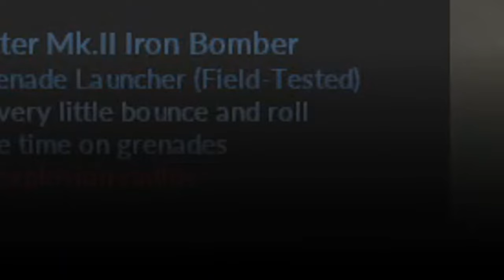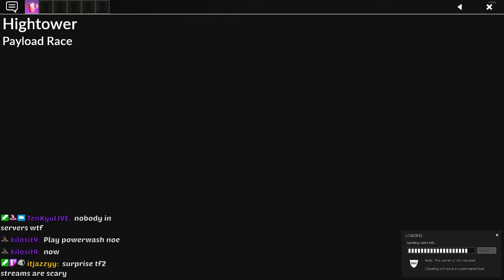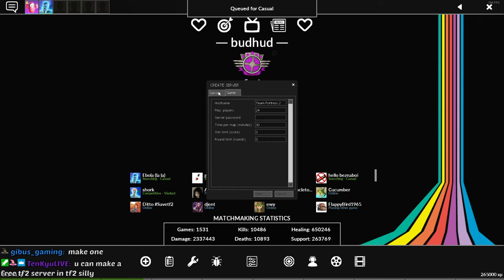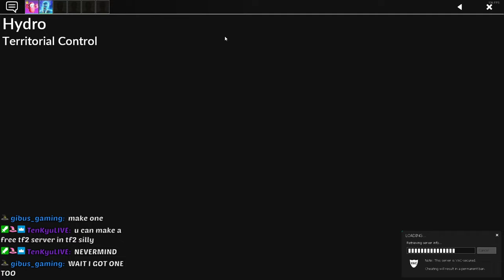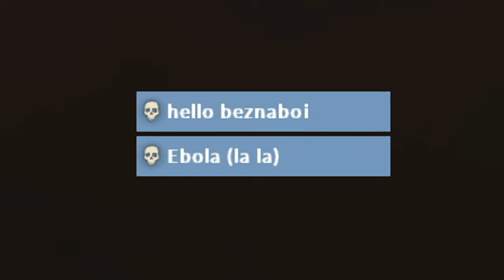[TF2] - The TF2 Video of All Time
This is the most TF2 Video of all time